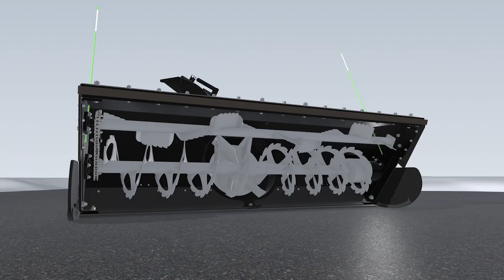The New MUSKOX 24-78 & 24-90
Introducing the new MUSKOX 24-78 & 24-90
Snowblowers (That Backdrag)